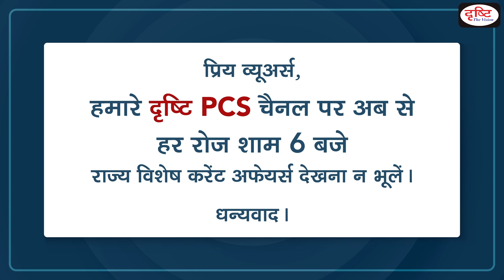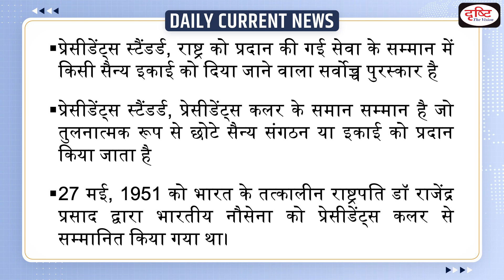President’s Standard To 22nd Missile Vessel Squadron - Daily Current News I Drishti IAS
Description

The President of India will award the President’s Standard to the 22nd Missile Vessel Squadron. This Vessel is also known as the Killer Squadron. The year 2021 marks fifty years since inception of the Killers who over the past five decades have maintained the capability of delivering a credible offensive punch from the sea.

1. Videos by Dr. Vikas Divyakriti To

2. Concept Talk- By Dr. Vikas Divyakirti

6. To The Point- Special

8. UPSC PT Prelims Practice Quiz